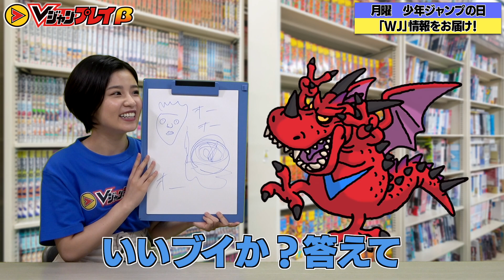【VJ公式】毎週月曜日は少年ジャンプの日！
【Vジャンプレイとは】
集英社初！ソーシャルメディア雑誌「Vジャンプレイβ」オープン！
この「VJ公式ニュース」では毎日18時にジャンプに関するニュースをお届けするぞ！
曜日毎にテーマがあってスペシャルな情報もたくさんあるから、みんなチェックしてくれ！
明日も18時に配信するから見逃さないでくれよ！
プレイヤー登録（無料）してみんな遊びに来てね！